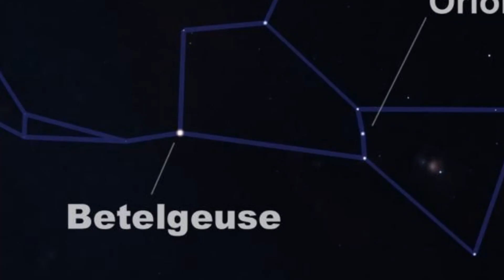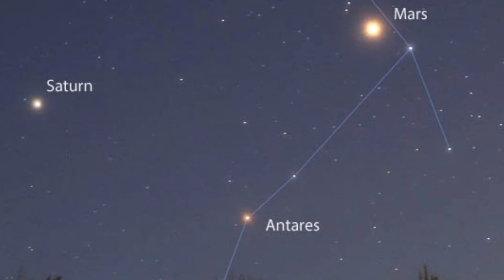Will Betelgeuse's Impending Supernova DESTROY Our Galaxy?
Explore the potential of Betelgeuse going supernova nearby, a cosmic spectacle that has scientists and space enthusiasts alike captivated. This red giant star's potential supernova explosion could dramatically affect our night sky. Learn more about the stellar death of this fascinating star.